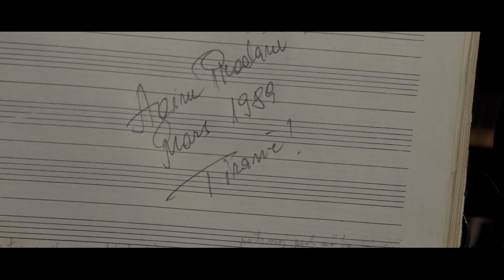Kujtim Prodani ft. Sajmir Çili - Xhelozia (Official Video HD)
XHELOZIA

Nje njeri ma mori gjumin
Dhe beri qe dora e buza t'me dridhen.
Dhe m'u duk se yjt' nga qielli
Si bresher mbi super me rane.

Nje njeri ma vrau dhe qeshjen.
Tek shihja, me beri qe faqja t'me skuqet.
Bulevardit mbreme e pashe,
E njihja por s'dija si quhej.

Sa lehte qellonte mbi dashurine!
Mbi gruan qe e donte, mbi lumturine.
S'e vrau, s'e mundi jo, xhelozine.
Mbi gruan qellonte e shaj e shaj,
Pse kthehej nga puna me vone paksa
Te miren, te pastren, pa faj, pa faj...!